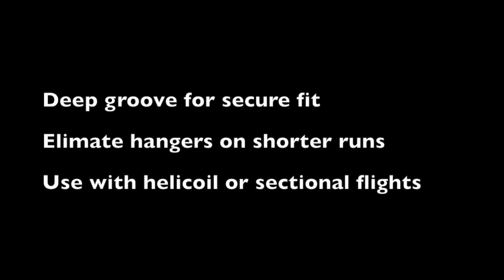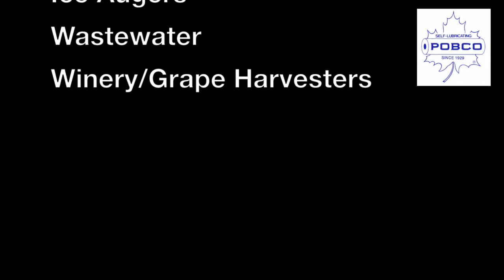Screw Conveyor Flight Edging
POBCO ULTRA-D Flight Edging is used to snap on over the screw conveyor flight to extend the life of the flight and to allow for improved clean-out of the trough. It is normally installed by winding it along the screw so that it snaps on in the well between the flights and secured with metal rivets. Starting at one end the UHMW plastic is tapped into place by moving along the length of the screw. This ULTRA-D plastic is stabilized against ultra-violet light radiation. The center bearing on short conveyors can sometimes be eliminated when the center of the screw sits lightly in the trough.
UV-Stabilized for Outdoor Use, Improve Clean-out Troughs, Eliminate Hangers on Shorter runs, Use with Helicoid or Sectional Flights, and Reduce Noise  and Wear on Rubbing Screws.